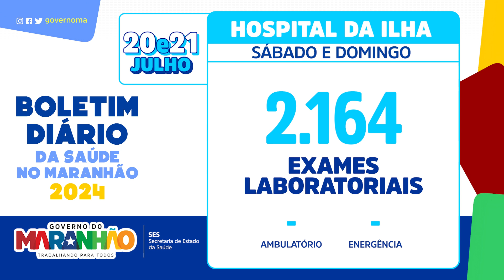Boletim da Saúde no Maranhão - Hospital da Ilha 20 e 21.07.2024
Veja os boletins deste sábado e domingo, 20 e 21 de julho.